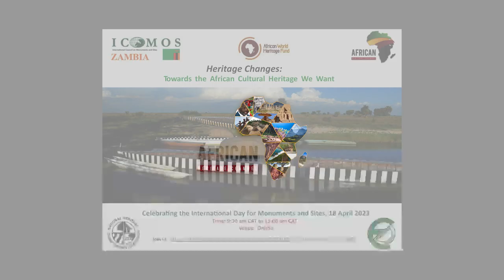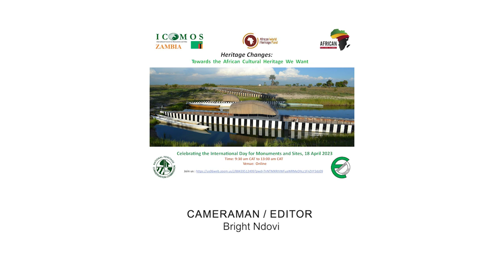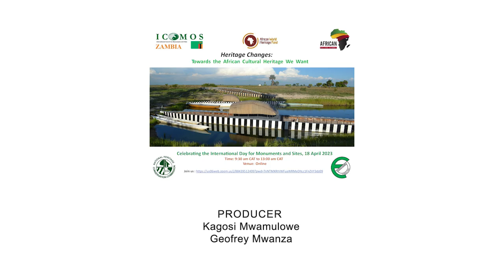Chilangwa Chaiwa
Chilangwa Chaiwa is a Registered Architect, Heritage Conservator and Project Manager with a Masters degree in World Heritage and Cultural Projects for Development from the Turin University in Italy. She studied and acquired her Architecture degree from the Copperbelt University in Zambia and is registered with the Zambia Institute of Architects (ZIA). She has also done studies for the Conservation of Built Heritage with ICCROM in Italy and Strategic Environmental Assessment with NIRAS in Sweden.

She has been involved in heritage conservation work for over a decade and has experience in various aspects of heritage conservation.

As an active expert member of the International Council on Monuments and Sites (ICOMOS) she is part of the Africa Working Group which is looking at how to promote Africa’s heritage and have a more significant presentation on the World Heritage list. She is a member of the ICOMOS International Scientific Committee on Places of Religion and Ritual (PRERICO) and currently the heritage expert representing Africa on the ICOMOS Board as an observer. She also represents Zambia as the cultural heritage expert on the UNESCO World Heritage Committee and on the Culture and Heritage Commission of the African Union of Architects.

She currently works for the National Heritage Conservation Commission in Zambia which has the mandate to conserve and manage Zambia’s cultural and natural heritage.
This Video is  build up to "Celebration of the International Day for Monuments and Sites" on 18th APRIL 2023 running under the theme: Heritage Changes: The African Cultural Heritage we want.